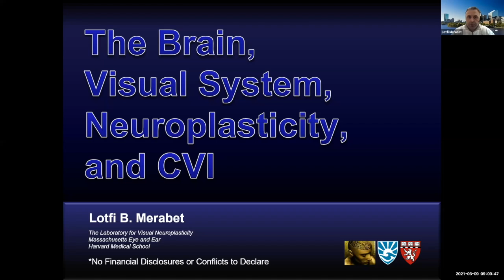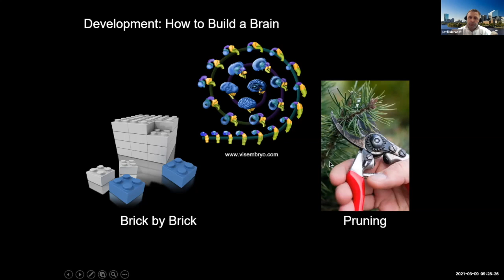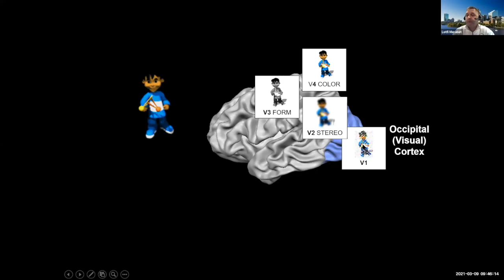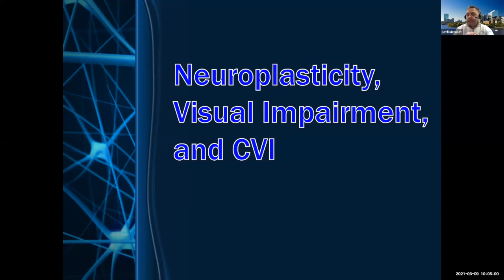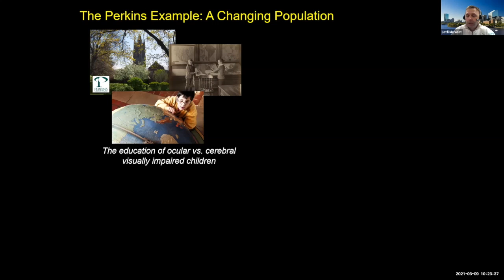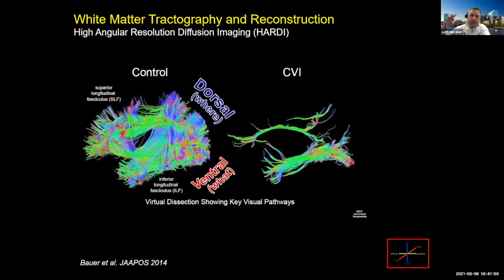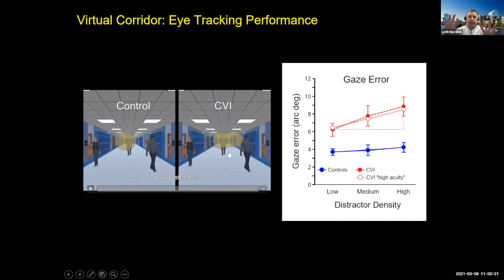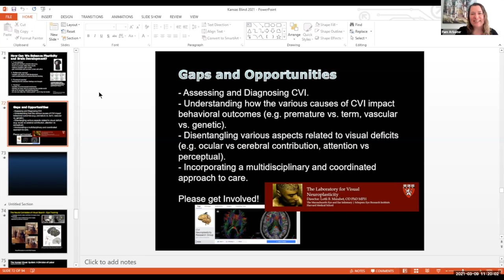The Brain, Visual System, Neuroplasticity, and CVI Presented by Dr Merabet HD 720p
The closed captioning is still being edited for this video.

Join KSSB in this introductory discussion regarding key aspects of brain anatomy and visual system function as they relate to development and neuroplasticity. Special emphasis will be given to the topic of cerebral visual impairment (CVI) and how ongoing research is helping to uncover the neurophysiological basis of visual processing impairments in this population.

You can also access the slide descriptions for the presentation